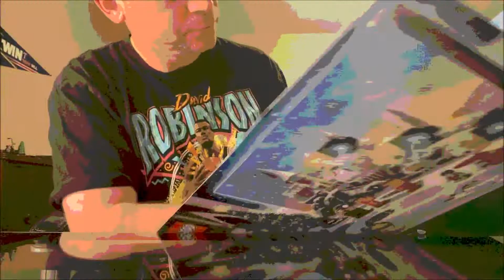LEGO Harry Potter Advent Calendar 2021 Day 19